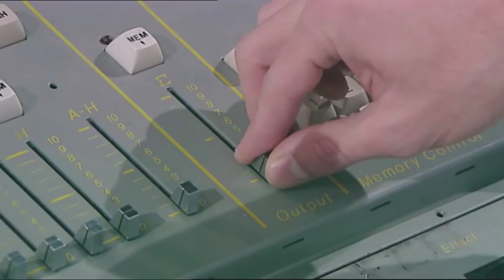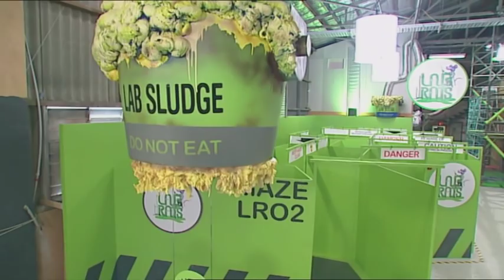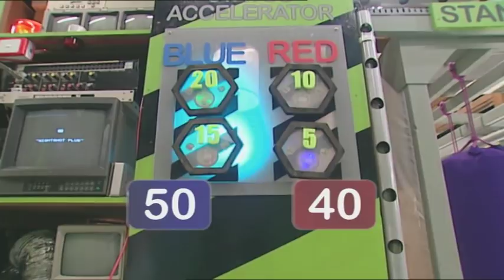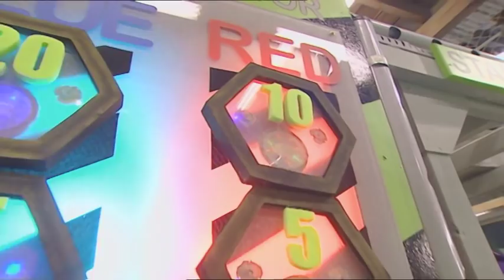Labrats Challenge | S1E1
A fast and furious science-based game show for kids. The players will have to use all their intellectual, physical and team skills to win. Science has never been so exciting, funny or messy!